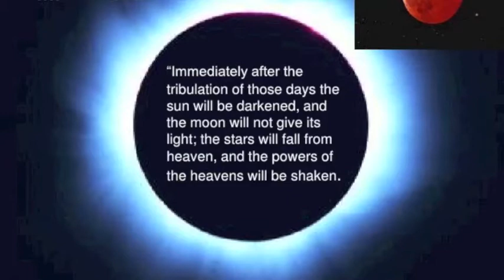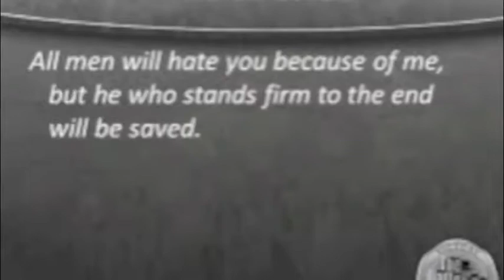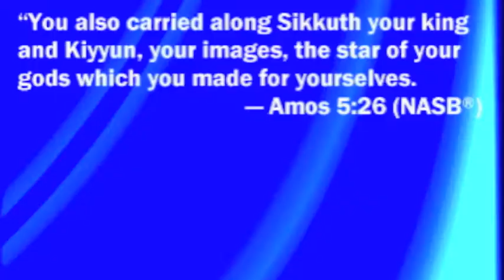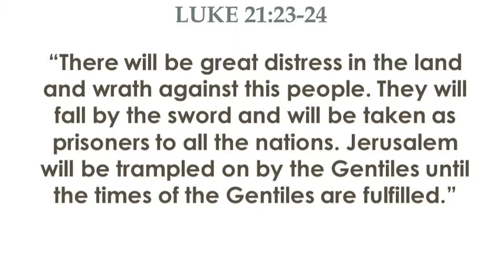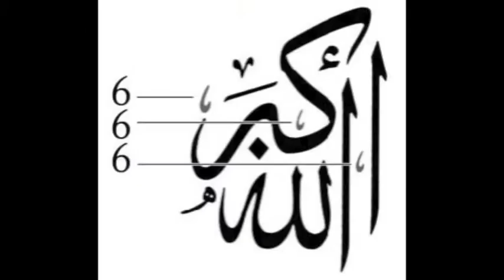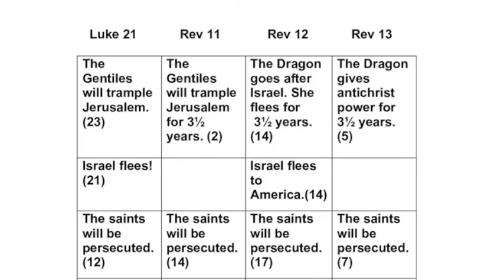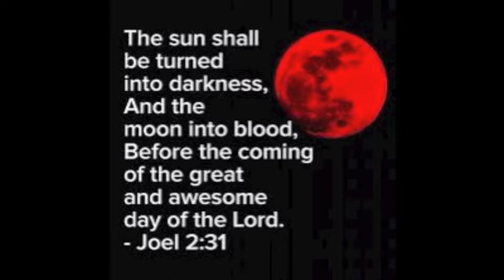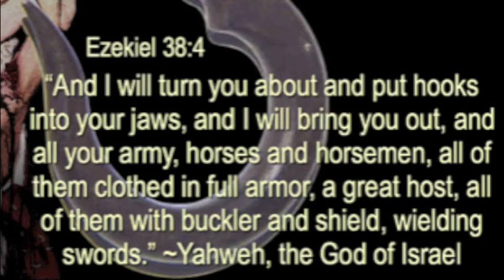ALL NEW END TIME BIBLE DISCOVERY! BY ALAN BROOKS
DOES THE WHOLE BIBLE HAVE ONE SINGLE MESSAGE ABOUT THE END OF TIME? FIND OUT IN

THE SEQUENCE OF THE END OF TIME!